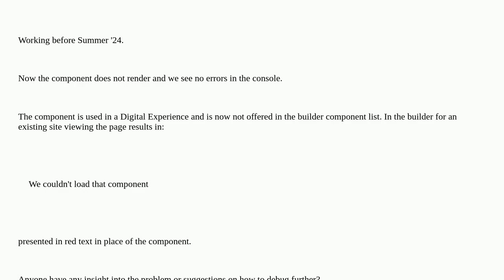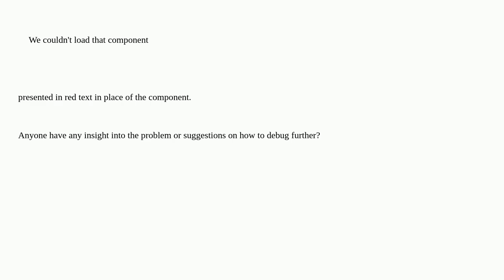Salesforce: Our custom LWC that has config properties and is using Chart.js is silently failing i...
Our custom LWC that has config properties and is using Chart.js is silently failing in Summer '24

A special thanks goes out to the community

  lightning-web-components chartjs summer24